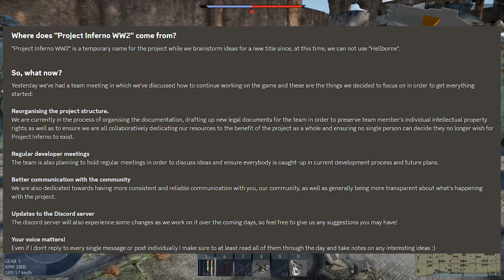what the hell happened to hellborne...?! 🤔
•rip hellborne, and with it rip all the hopes and dreams of a HnG clone... :/

tell me what u wanna me talk about next.